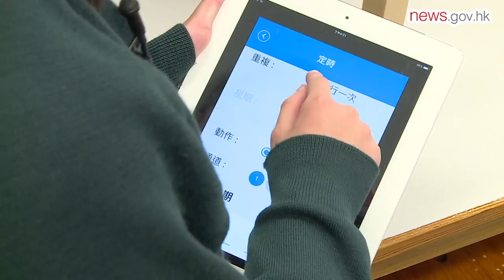Govt nurtures I&T talent (24.2.2021)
Financial Secretary Paul Chan proposed in his Budget today to set aside more funds to nurture innovation and technology (I&T) talent in Hong Kong.